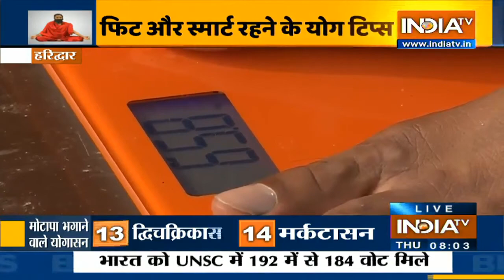देखिए स्वामी रामदेव के साथ 'वेट लॉस' क्लास | June 18, 2020 | IndiaTV News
In today's episode of 'Corona Se Jung, Swami Ramdev Ke Sang', Yog Guru Swami Ramdev gives yoga tips for weight loss.